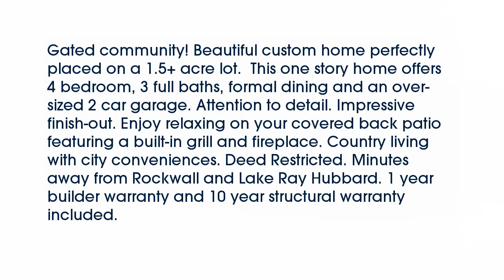Real estate for sale in Royse City Texas - MLS# 13745198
5038  White Pine Drive
Royse City Texas 75189
MLS# 13745198

5038  White Pine Drive
MLS# 13745198

Gated community! Beautiful custom home perfectly placed on a 1.5+ acre lot.  This one story home offers 4 bedroom 3 full baths formal dining and an over-sized 2 car garage. Attention to detail. Impressive finish-out. Enjoy relaxing on your covered back patio featuring a built-in grill and fireplace. Country living with city conveniences. Deed Restricted. Minutes away from Rockwall and Lake Ray Hubbard. 1 year builder warranty and 10 year structural warranty included.